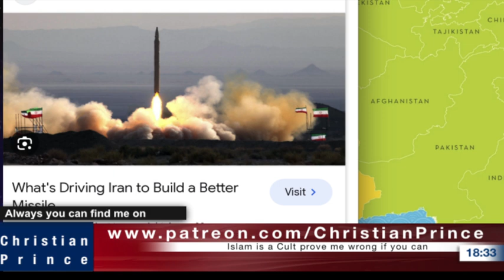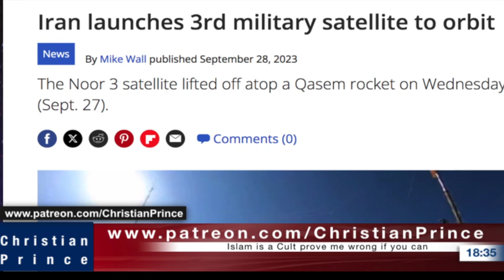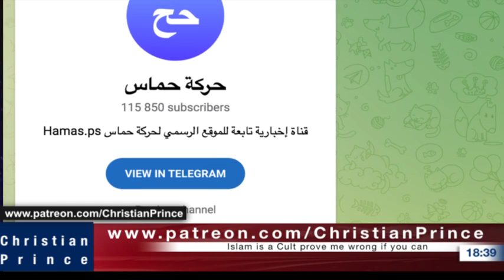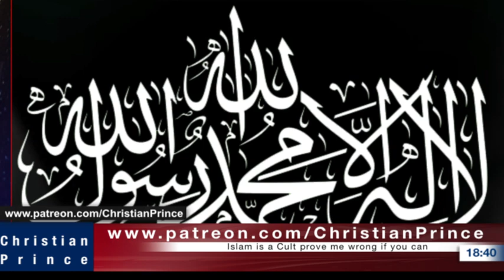Why Joe Biden to rule the Nation!🤯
The video is for education purposes only. Debate with MUSLIMS by Christian's and Exmuslim scholars, who are Arabs they have studied the Quran,hadiths,and Islamic literatures.

 About this channe:This channel is not officials

 Christian prince

AhmadExmuslim

Shamounian.

I'm just  post videos

This are officials channel

 Christian'sprince:@christianprince1

Shamounian:@shamounian

AHMEDEXMUSLIM:@AhmadExmuslim

You can download and  share their videos on  your YouTube channel it's free  and GOD bless you all for watching. 🙏💯

Find the truth from

False religion